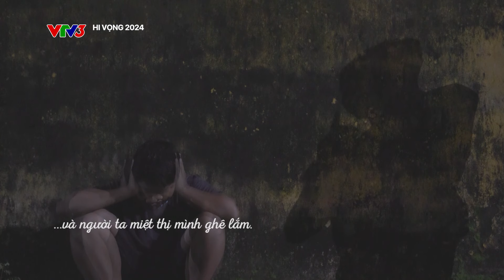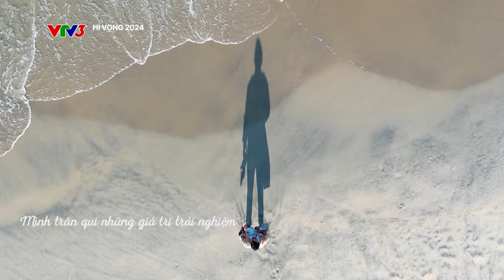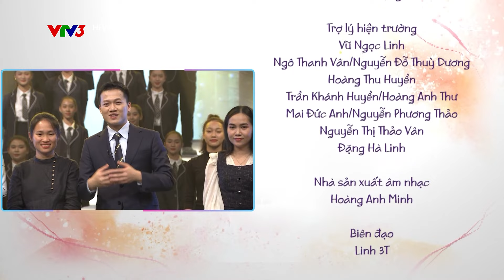Hoạ sĩ "bụi đời" Quốc Dân và khát vọng nghệ thuật tái sinh | Hi vọng 2024